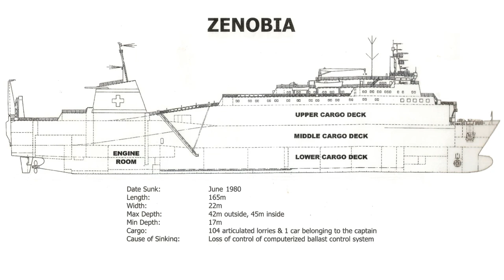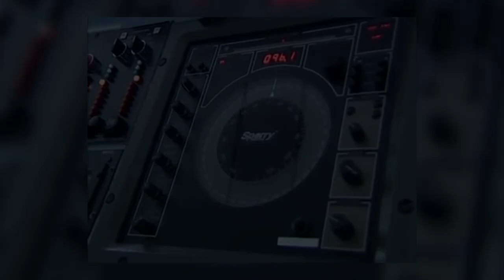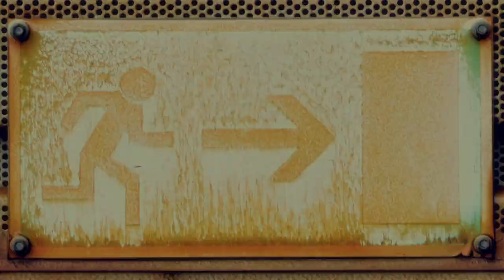Le Zenobia – Histoires GEEKes #1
Nous racontons l'histoire du Zenobia, navire roulier qui a coulé en méditerranée en 1980. Que s'est-il passé ? Mystère...

Il se pourrait que ça ait tout de même un rapport avec l'informatique !

Autres versions :

Nous avons enregistré l'épisode ensemble et séparément.
Nous avons retiré les liens car vous nous avez fait tous les retours nécessaires !
Merci à vous :-D

Illustrations :
- Les cartes de navigation sont réalisées avec Pictramap.
- La Grande Vague de Kanawaga
- Toutes les illustrations et extraits vidéos utilisés non cités ci-dessus sont en licence CC0.

Motion Design générique :
Thomas Ducrocq